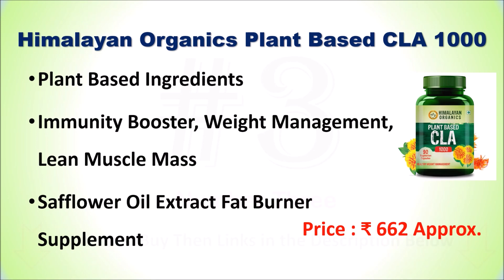Best CLA 1000 in India 2023 | बेस्ट सीएलए 1000 सप्लीमेंट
Best CLA 1000 in India | बेस्ट सीएलए 1000 सप्लीमेंट

Buy From Flipkart :

Note : Before taking any Supplements; you must consult with your Doctors or Dietitian..

List of Top 5 Best CLA 1000 in India 2023

1. DR. MOREPEN CLA 1000

2. MuscleBlaze CLA 1000

3. HealthKart CLA Fat Burner 1000mg

4. Himalayan Organics Plant Based CLA 1000

5. Bliss Welness Plant Based CLA 1000

Checkout the list of Top 5 Best CLA 1000 in India with Reviews.
Follow us on::

What brand of CLA is best to take?
Is 1000 mg of CLA enough?
What is CLA 1000mg good for?